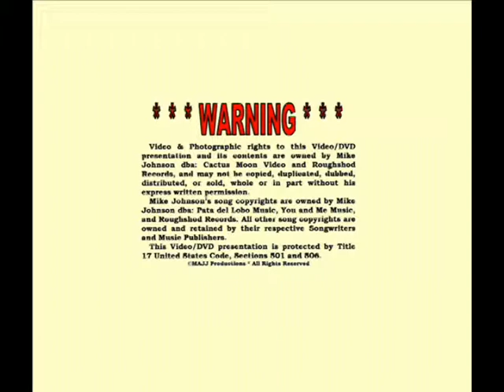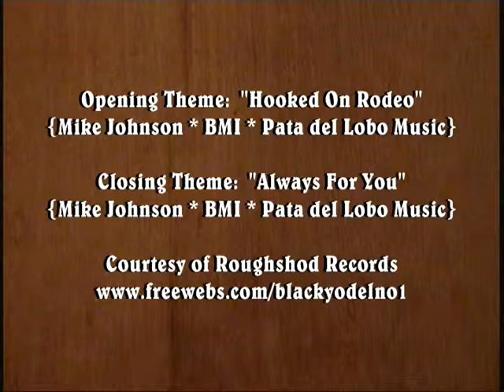Roger Tibbs "The Auctioneer Song" * 2010 LeMars Music Festival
Roger Tibbs at the 35th Annual Old Time Country Music Festival backed by veteran performers, Tex and Mary Schultz. Unfortunately Roger slipped under my radar. We met briefly, but it didn't dawn on me until much later that he was one of the yodelers that I had wanted to film of more at this festival. Sorry Roger, as you saw, LeMars is a busy place.

*** This video was filmed and edited by Mike Johnson, Country Music's No.1 Black Yodeler. He recorded in Nashville from 1981 to 1988, starting at Globe Studio, and continuing at Champ Studio, owned by Jim Stanton, founder of Rich-R-Tone Records. He has written over 1200 songs, including over 150 yodeling songs, and has over 200 songs in his BMI catalog which have been airing internationally on Independent Country Radio Stations since 1982.

1 September 2002: Mike was inducted into America's Old Time Country Music Hall of Fame by the National Traditional Country Music Association.

September 2006, Mike's "Yeah I'm a Cowboy" is one of the 18 songs on Bart Plantenga's "Rough Guide to Yodel" CD released by the World Music Network in London, England. Plantenga is the author of the 2004 best seller, "Yodel-Ay-Eee-Oooo, the Secret History of Yodeling Around the World" and Mike will be featured in his follow-up book, "Yodel In HiFi" scheduled to publish in the Fall of 2012.

26 April 2007: the Library of Congress acquired 114 of Mike's yodeling songs, 3-CDs, 1-DVD of performances, and a detailed music biography & discography for their Recorded Sound Reference Center's collection.

17 July 2009: Library of Congress acquired the Mike Johnson Song Folio [22-sheet music arrangements] for its Recording Arts Reading Room Collection.

13 March 2010: Roughshod Records released its 40th CD.

23 December 2011: Library of Congress Motion Picture & Television Broadcasting Division acquired 16 DVDs of Mike Johnson performances for their Moving Images Collection. ***